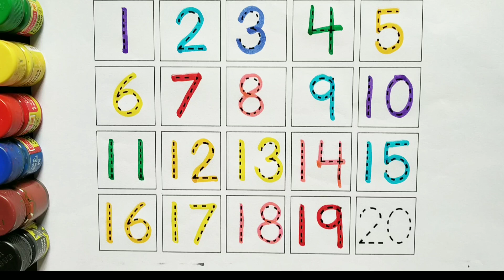Ginti, 1 se 100 tak, ginti, counting 12,123 123, one two three, one two, one two three song, 397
Ginti, 1 se 100 tak, ginti, counting 12,123 123, one two three, one two, one two three song,  297

Your Quary 👇👇

1. 123
2. ginti
3. counting
4. 1234
5. one two hundred
6. one two
7. 1 to 100
8. counting 1 to 100
9. 123 song
10. Ginti
11.100
12. numbers
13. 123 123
14. one two three
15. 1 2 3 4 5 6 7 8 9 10
16. one two three song
17.123
18. Mantu Study Class Channel
19. Kids creativity
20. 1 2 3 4
21. ginti ginti
22. cartoon
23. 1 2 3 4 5
24. one two hundred tak
25. 123 counting
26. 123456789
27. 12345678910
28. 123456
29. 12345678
30. 1 to 10
31. one two hundred counting
32. 1 se 100 tak ginti
33. 2 ka table
34. 123 ginti
35. 12 wala
36. number
37. padhne wala
38. counting counting
39. 1 to 100 counting
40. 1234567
41. ek se sau tak ginti
42. ginti ginti ginti
43. 123 cartoon
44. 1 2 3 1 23
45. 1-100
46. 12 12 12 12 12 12
47. one two three four five
48. 12 ginti
49. one two three fou
50. mantu study class
51. number song
52. padhai
53. 123 numbers
54. bacchon ki padhai
55. one two counting
56. o ne one
57. padhai wala
59. ulti ginti
60. cartoon cartoon
61. 100 tak ginti
62. colour name
63. 1234 song
64. 1 to 100 counting song
65. 1 se 100 tak
66. counting 1 to 10
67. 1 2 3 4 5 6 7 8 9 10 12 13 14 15
68. 12 counting
69. one two hundred tak
70. one to hundred numbers
71. 1 to 10 counting
72. so tak ginti
73. 1 to 100 numbers
74. 1 to 50 counting
75. numbers 1 to 100
76. 123 english
78. 12 hundred
79. number song 1-100
80. 1 se lekar 100 tak ginti
81. ginti wala
82. 1 se lekar hundred tak counting
83. ginti pahada
84. 123 video
85. one two hundred one two hundred